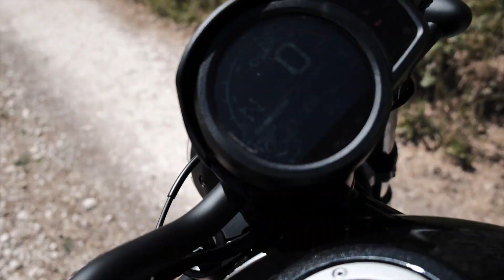ESSAI HONDA CMX 1100 REBEL 2021 - CBO GROUP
Pour 2021, Honda revient sur le segment du gros custom avec cette CMX 1100 calquée sur la petite 500 sortie en 2016, toutes deux héritant du pseudonyme Rebel cher à la marque. La 1100 reprend le style dépouillé de la 500 inspiré du style bobber avec cette présentation en monoplace. La jante avant est toutefois en 18 pouces et non en 16. Si le cadre est un classique double poutre acier, le cœur est lui très techno, et les assistances qui vont avec aussi. Honda a en effet repris le twin parallèle 1084 cm3 de la dernière Africa Twin, ici revu pour plus de couple à bas régime, et disponible en deux versions, avec ou sans DCT, la fameuse boîte à double embrayage maison. Ce DCT est aujourd'hui associé à des modes de conduite (3 + un mode User) autorisés par un ride by wire, qui gèrent aussi l'antipatinage sur 3 niveaux et le frein moteur. La CMX 1100 dispose même d'un anti-wheeling ! Pour la géométrie, Honda annonce avoir voulu assurer à la fois stabilité et agilité, le poids étant limité à 223 kg TPF pour la version standard (233 kg pour la DCT), et l''angle d'inclinaison de 35 mm devrait permettre de s'amuser un peu en virage. Au niveau des équipements, une prise USB-C est logée sous la selle qui s'ouvre via le contacteur à gauche du cadre, l'instrumentation est confiée à un écran LCD, et il faudra passer par les packs Street ou Tour pour en avoir plus...
un grand merci à Yoann pour sa présentation et son humour lors de cet essai, vous pouvez bien sûr le retrouver chez CBO Honda Agen pour plus de renseignements

Infos & Réservations :
CBO Group
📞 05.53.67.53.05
🇫🇷 Lot et Garonne - 47 AGEN 📍

Réalisation vidéo : LB2C - La boite 2 com
Infos & Devis :
LB2C - La boite 2 com
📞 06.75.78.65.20